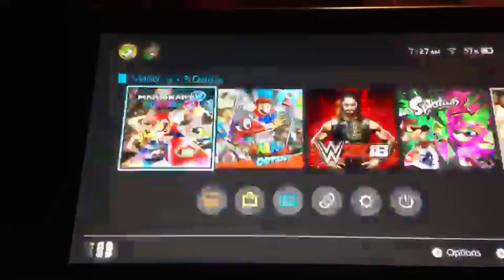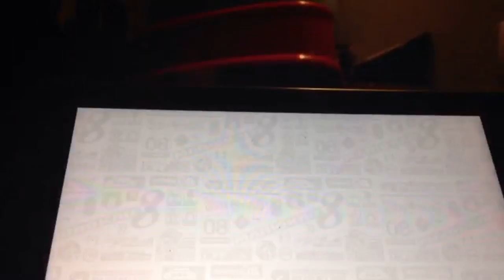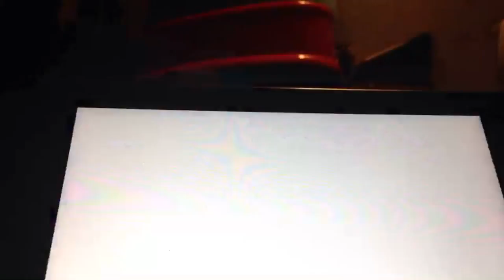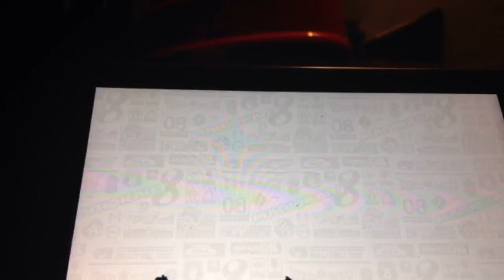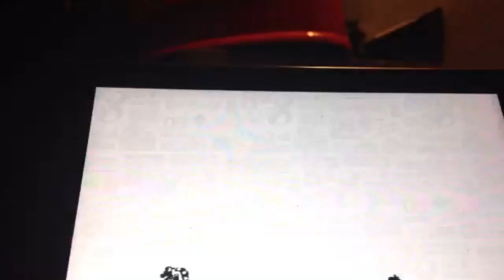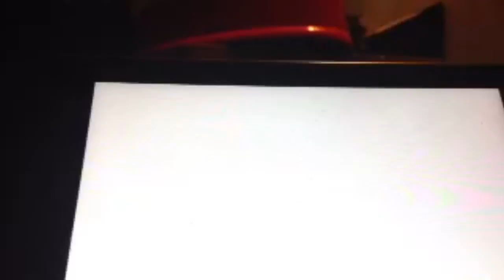Mario Kart 8 Deluxe Live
Welcome to the first live Stream of Mario Kart 8 Deluxe

Go watch my friends channel